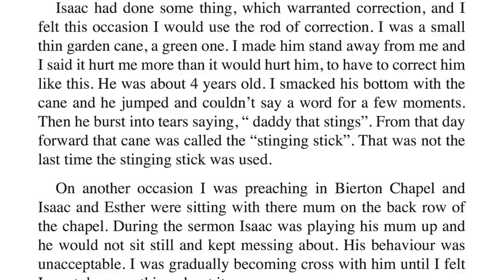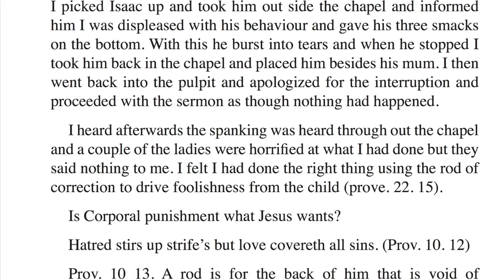A Spanking From The Pulpit